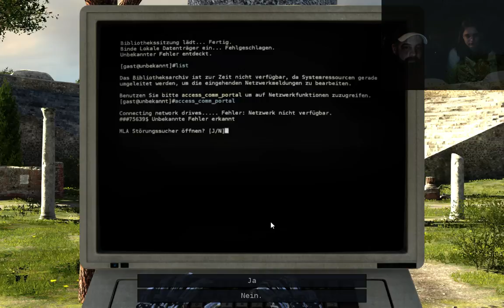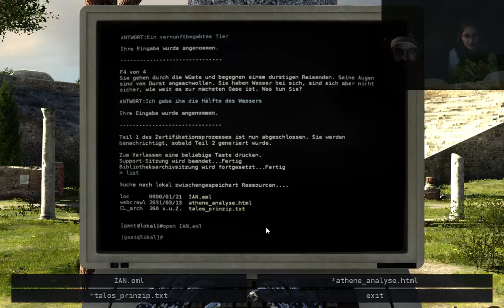Let`s Play Talos Principle Der VIP Bereich ist geschlossen #2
Entwickler: Croteam
Publisher: Devolver Digital
Veröffentlichung: 11. Dez. 2014